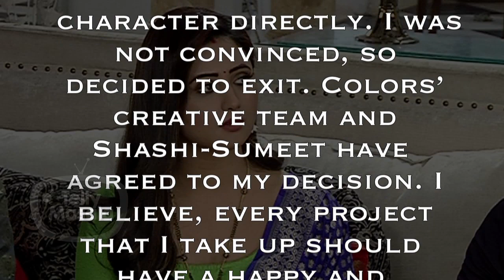Rashami Desai Finally OPENS UP On Her QUITTING Dil Se Dil Tak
Click on the video to hear what Rashami Desai has to say about quitting Dil Se Dil Tak.